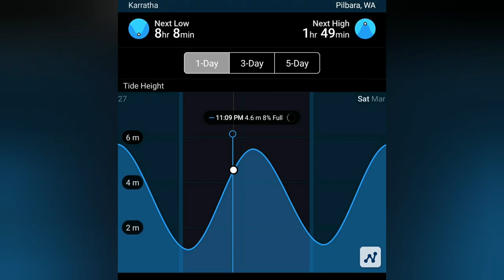Hammerhead Shark Landbased Fishing (W.A)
11.3ft Hammerhead Solo shark fishing